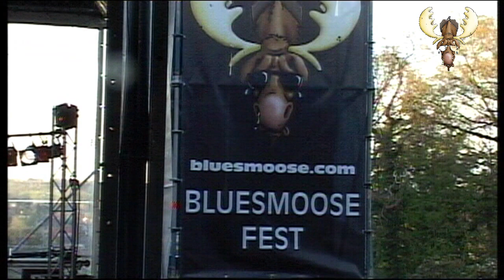Eric Steckel live at bluesmoose fest 2012, Groesbeek (NL) bluesmoose radio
Eric Steckel live at bluesmoose fest 28 april 2012  Groesbeek (Netherlands) by Bluesmoose Radio

Eric Steckel - Guitar - vocals
Rick Prince - bass
Andrew Haley - Drums

Direct soundboard recording ( no audience recorded)

Dutch Blues radio show. Live recordings , interviews and good blues music since 2004